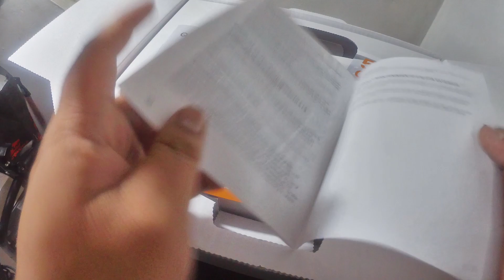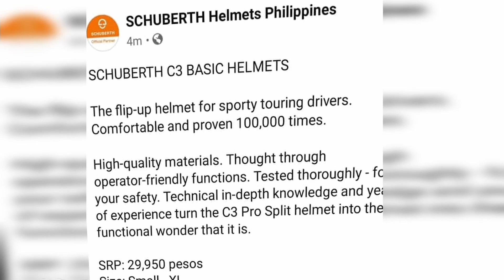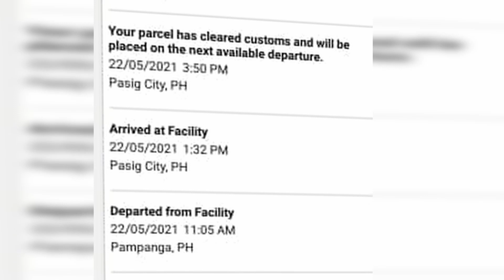Schuberth Helmet Unboxing | Motovlog setup 2021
Schuberth C3 Pro | Unboxing | Motovlog set-up 2021
Here’s my unique unboxing and review video of Schuberth C3 Pro, this might be an old design of Schuberth’s quality helmets, but hey! as long as it does its purpose then I don’t see any problem. The footages on this video were taken from the busy streets and hi-ways of Quezon city then riding to the boundaries of Norzagaray then riding-up to the curvy roads of Tanay.
Along with this video is my funny moments installing the SENA 10C EVO to complete my new motovlog set-up.

Time Stamp:
0:00 - Intro
0:12 - 👉 Let’s unbox & Install
7:35 – SENA 10C Evo ✅
8:04 – Iridium visor 🥰
8:22 – Schuberth C3 Pro Matt Black 🤩
8:32 – What’s in it for me?
10:15 – A closer look
10:46 – The Price
11:33 – Cinematic ending
11:51 - Outro